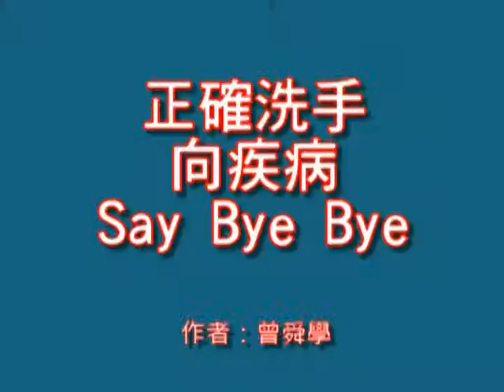正確洗手五步驟.MPG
正確洗手是預防傳染病的不二法門

小朋友一定要勤洗手喔！